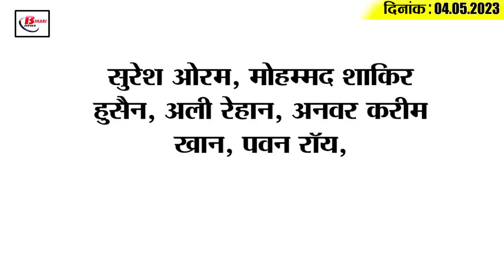Live Top15 Bihar political news on 4th May 2023 on Tejashwi yadav, Pappu Yadav, Satyapal Malik, NCP